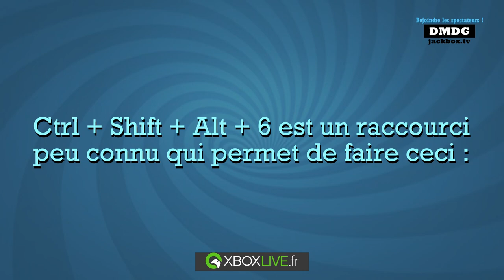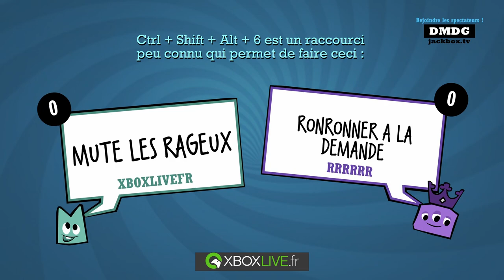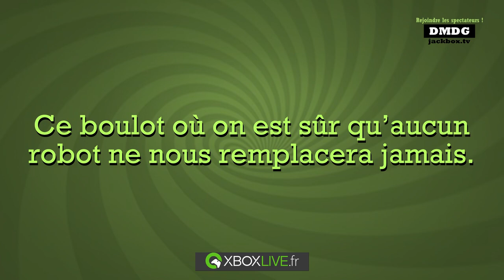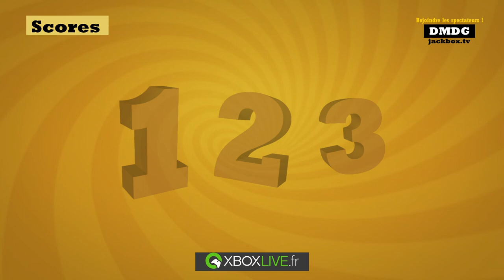GAMEPLAY Xbox One - Quiplash 2 InterLASHional: Dites n'importe quoi !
Le jeu de société où l’on peut dire n’importe quoi s’internationalise ! Tout le contenu hilarant de Quiplash 2, maintenant en français, en italien, en allemand et en espagnol ! Et aussi…
100 messages-guides SUPPLÉMENTAIRES en français !
100 messages-guides SUPPLÉMENTAIRES en italien !
100 messages-guides SUPPLÉMENTAIRES en allemand !
100 messages-guides SUPPLÉMENTAIRES en espagnol !
Les mêmes messages-guides en bon vieil anglais ennuyeux !
Tout cela dans un seul Quiplash QUINTILINGUE !
Procurez-vous Quiplash 2 InterLASHional dès aujourd’hui, et faites passer votre fête à l’échelle internationale, parce que l’absurdité est la langue universelle.
*REMARQUE : le contenu de ce jeu en anglais est identique à celui de Quiplash 2, que l’on trouve dans le Jackbox Party Pack 3.
REMARQUE* Ce jeu est conçu pour plusieurs joueurs locaux uniquement.